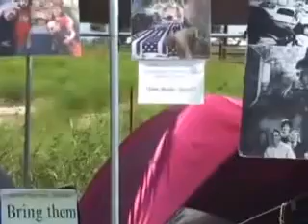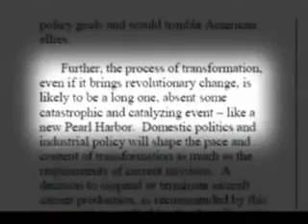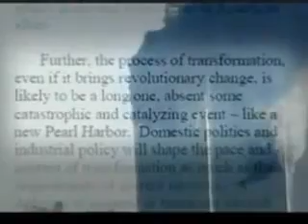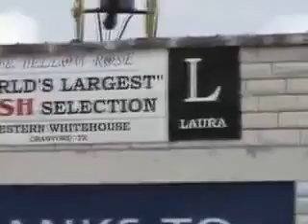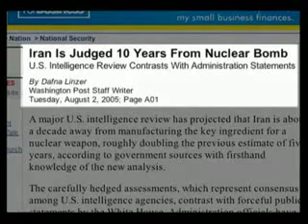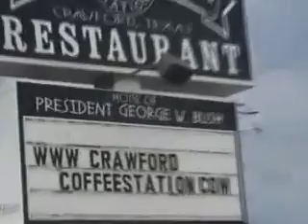Die Wahrheit über die Terror-Anschläge und die Wahren Terroristent 8_12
(entnommen von thepatriots666)
Falsche Flagge (Operation)

Der englische Ausdruck false flag operation bezeichnet eine Unternehmung, die zur Verschleierung der eigenen Identität und Absichten vorgeblich von dritter Seite durchgeführt wird, also unter falscher Flagge. Hauptaugenmerk ist dabei, sich Quellen nutzbar zu machen, die bei Kenntnis des Nutznießers der gelieferten Information zu einer Zusammenarbeit sonst aller Wahrscheinlichkeit nicht bereit gewesen wären. Auch verdeckte Operationen von Geheimdiensten werden teilweise unter falscher Flagge durchgeführt, etwa um unbeteiligte Dritte zu diskreditieren. Dies geschieht häufig im Zusammenspiel mit dem gezielten Einsatz von Desinformation, siehe zum Beispiel Gladio.

Ursprung

Das Konzept der Falschen Flagge hat seinen Ursprung in der Seefahrt, wo die Flagge eines Schiffes dessen Nationalität und Herkunft signalisiert. Um in Kriegszeiten den Gegner zu täuschen, war es durchaus üblich, dass Schiffe daher die Flagge eines anderen Staates als dem eigenen hissten. Auch Kriegsschiffe bedienten sich dieser Täuschungsmaßnahme, die allgemein akzeptiert wurde, vorausgesetzt, die wahre Identität wurde vor Beginn etwaiger Kampfhandlungen durch das Hissen der eigenen Flagge angezeigt. Nach und nach weitete sich der Gebrauch fremder Hoheitszeichen, also Flaggen, Insignien und Uniformen, auch auf dem Land aus, ebenfalls mit der Einschränkung, dass sie vor Kampfhandlungen abgelegt wurden. Inzwischen wird diese Praxis unter bestimmten Voraussetzungen auch vom Völkerrecht gedeckt - wobei der Gebrauch von internationalen Schutzzeichen ausdrücklich verboten ist.

Motiv

Mögliche Motive für eine Anlaufen unter falscher Flagge: * Verschleierung der Urheberschaft * Erhöhung der Kooperationsbereitschaft bei der Anwerbung oder Abschöpfung von Zielpersonen * Provokation von Zwischenfällen * Destabilisierung * Überprüfung der Loyalität eigenen Personals.